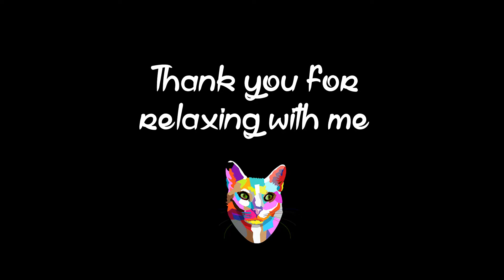ASMR | Opening Kinder Surprise Eggs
I love Kinder Surprise eggs so thought I'd buy a few and open them all at once for you.

I buy them for the toys, but the chocolate is pretty nice too.

In this video I'm just opening up each Kinder Surprise and assembling the toy. I don't eat the chocolate (that's for later).

With Purrs,
ASMRKitty x